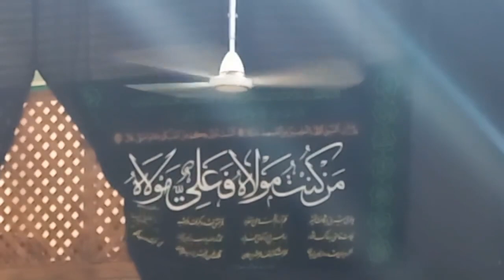Zakir Mirza Hassan | Mazmoon Marg | Mazmoon e Marg | Kashmiri marsiya | 20 saffar 2023 | zadibal